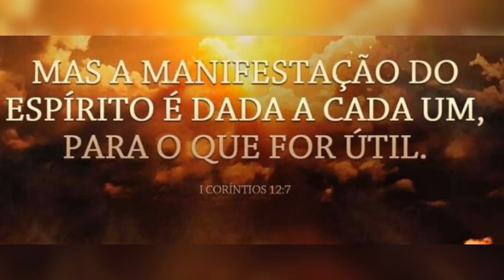Vai e Não Peques Mais- Piano 🎹- Tecladista